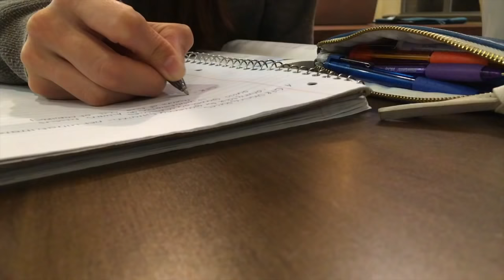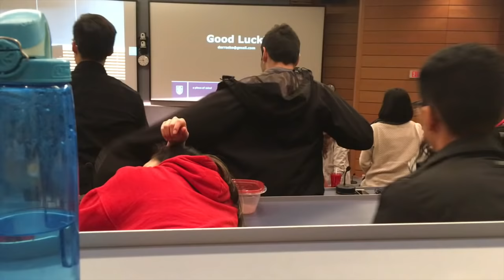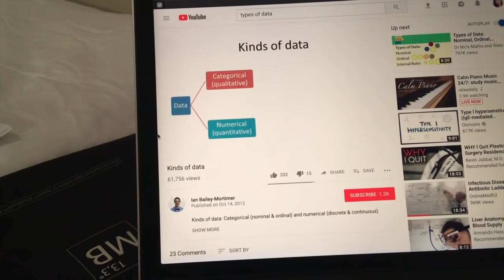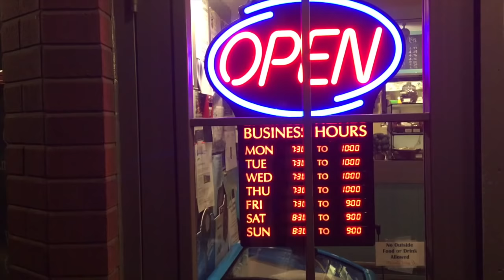Vlog: Final Exam Week | MED SCHOOL #1-13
I survived my medical school exam week, and here is the vlog as evidence!!!

Hi...I'm Kian and I have a quirky sense of humor